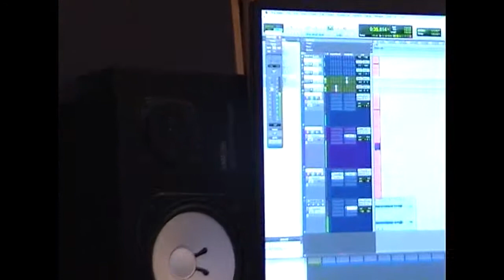Delights - 'In My Life' EP Behind The Scenes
Delights behind the scenes during the writing and recording of In My Life EP

Released under Modern Sky UK

Listen to "In My Life" EP on Spotify